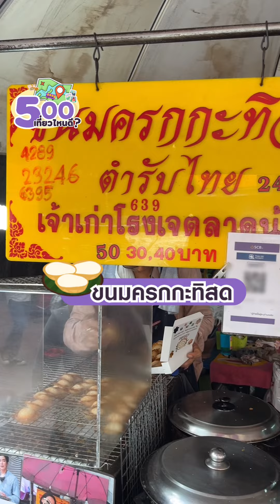500 เที่ยวไหนดี? Ep.16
ถ่ายรูปสตรีทอาร์ตฮิปๆ และฟินไปกับของอร่อยแบบจุกๆ ในย่านตลาดน้อย
พร้อมเยี่ยมชมสถาปัตยกรรมแบบตะวันตก อาคารอนุรักษ์ที่สวยงามข้ามกาลเวลา
มีเงิน 500 บาท ก็ออกไปเติมความสุขให้ชีวิตด้วยการเที่ยวได้นะคะ... พร้อมแล้วไปกันเลย!